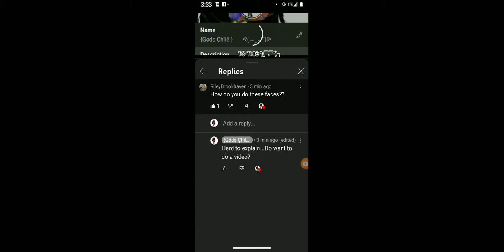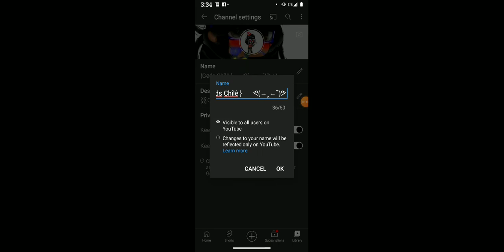How to add these ":⁠-⁠)" emojis tutorial!!! Requested by my BESTIE !!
@RileyBrookhaven YT won't let me tag you... 😩 ಠ⁠ಗ⁠ಠ But anyway this video was requested by my her hope it helps!! 😃